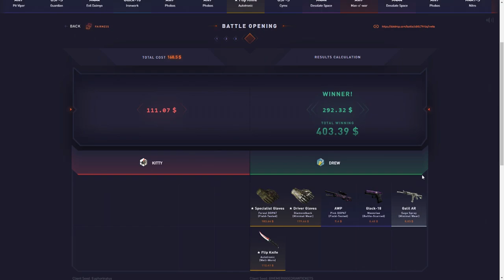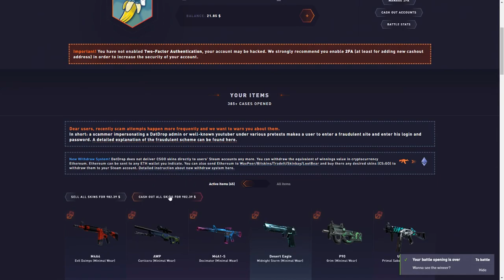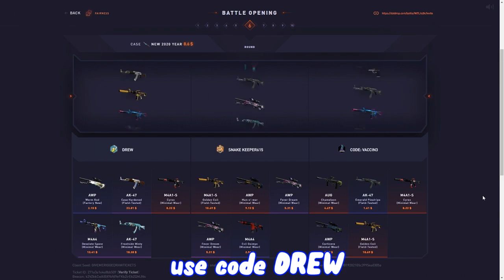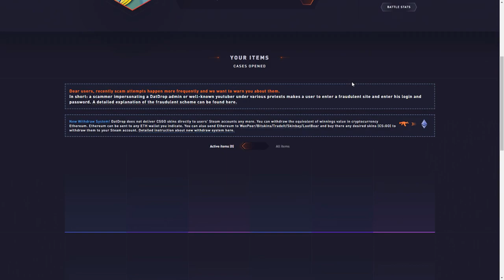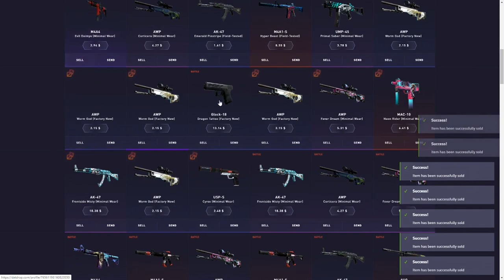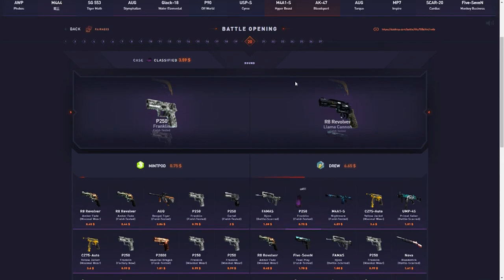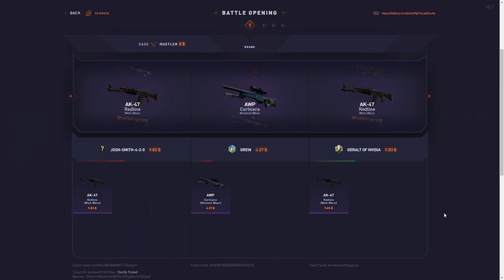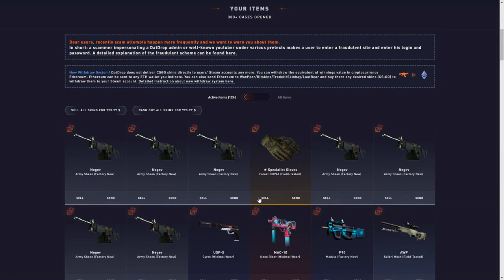MID TIER CASES DROPPING BIG ITEMS!